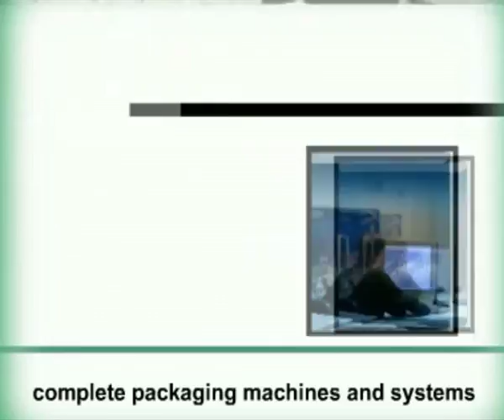CLEVERTECH Industrial automation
Industrial automation since 1987, software design and electrical panels, complete packaging machines and systems, design and realisation of electrical diagrams, on-board machine installation management, design of automation system, internal machine test, bespoke apparatus and components, average speed palletiser, multi-layer depalletiser, automation systems for presses, installations for glass and empty jars, free technical assistance and advice.
Italy, Cadelbosco Di Sopra (RE), Via Brodolini, 18/a.

Since 1987, Clevertech has been producing and exporting practical solutions, particularly on the automation of packaging and packing installations. In 1997, Clevertech took over ACS company and born the CLEVERTECH-ACS group. It has developed and acquired highly innovative technical skills and resources in the areas of production systems and these resources are placed at the disposal of our customers to assist in their specific requirements.